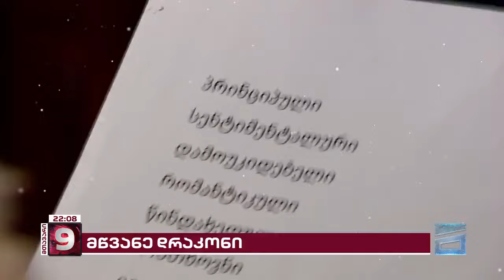2024 - მწვანე ხის დრაკონის წელი | დრაკონის წელს დაბადებული ადამიანები და ასტროლოგის რჩევები